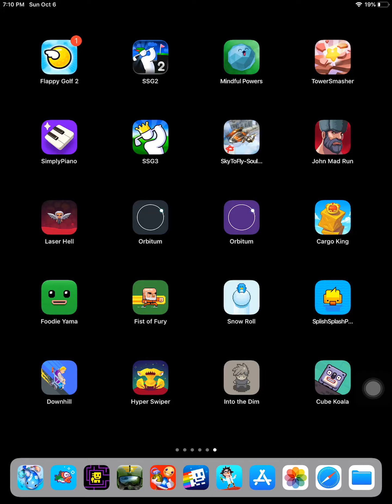Orbitum score 25279